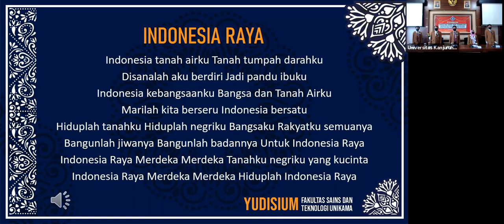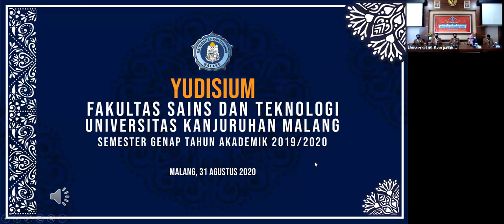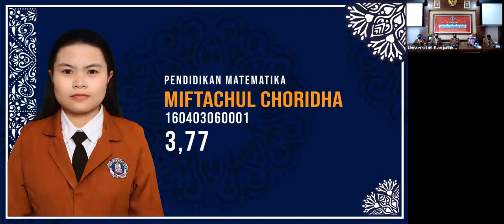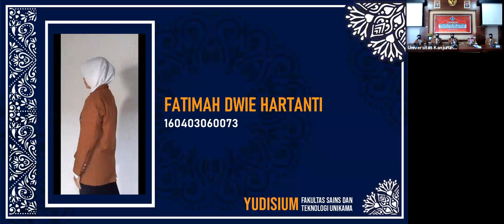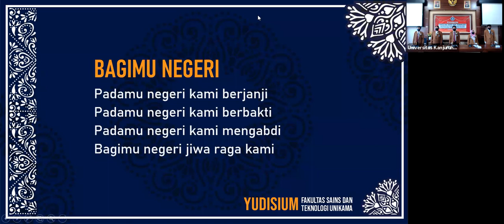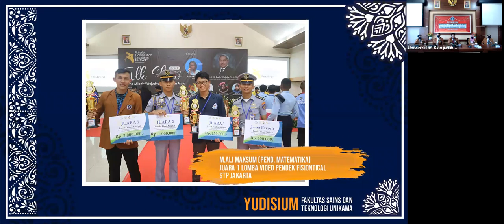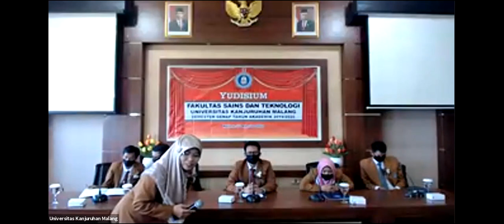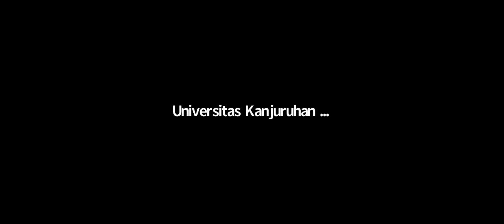YUDISIUM FST UNIKAMA Semester Genap 2019/2020